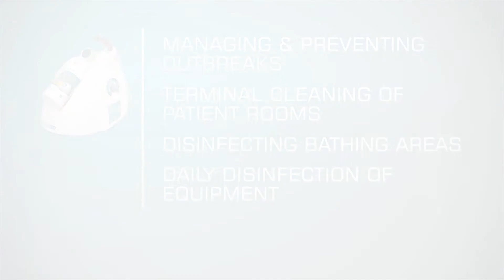NocoSpray test kill MRSA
Ecochem.info